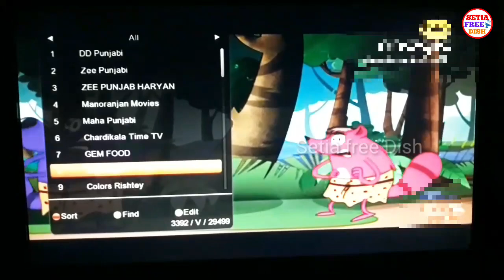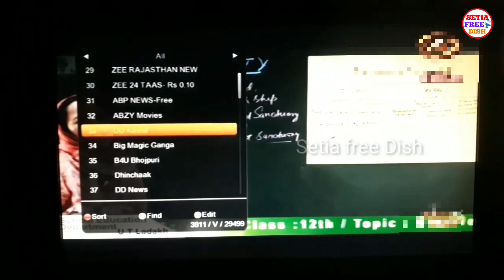Colours Rishtey Start 3 New Serial on 20 July 2020 || DD FREE DISH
Hello friends.
Apke liye good news leke aaya hu.
Dd free DISH ke channel colours rishtey par 3 new Serial 20 July 2020 se Start hone ja rahe hai.
Jankari ke liye video ko poora dekhe.
Agr apko video achi lage to like jrur kre.